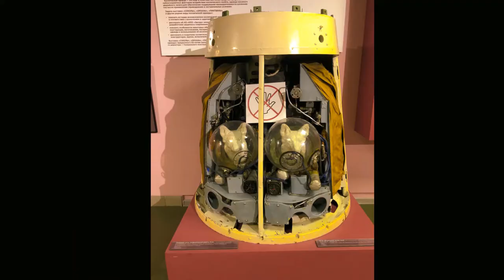Moszkva 2018. by 𝒮𝑒𝓇𝑒𝓈 𝐸𝓇𝒾𝓀𝒶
Moszkva 2018. Seres Erika